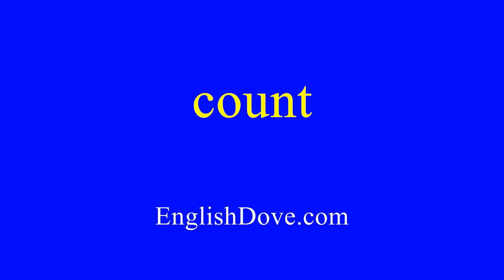How to pronounce count in American English